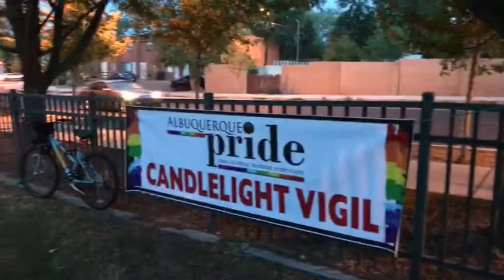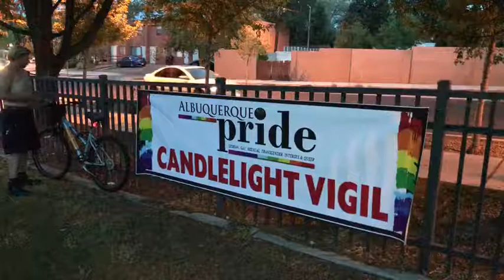Albuquerque Pride Candle Light Vigil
Albuquerque Pride hosts the annual Candle Light vigil, honoring those who have passed on in the LGBTIQ community.